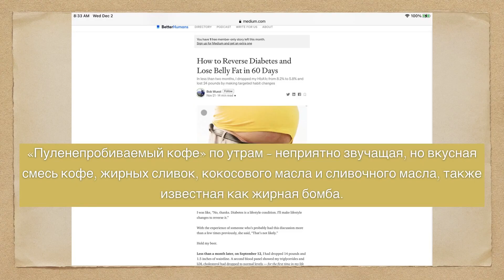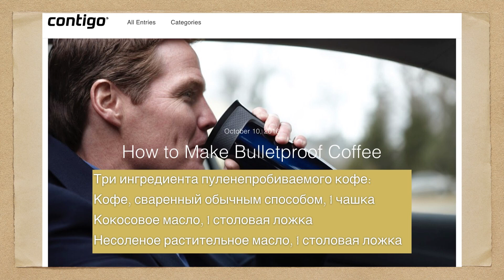Пуленепробиваемое кофе в победе над диабетом и лишним весом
Об этом видео:В мой почтовый ящик влетела статья Боба Вуэста «Как вылечить диабет и избавиться от жира на животе за 60 дней».
Боб Вуэст вёл здоровый образ жизни, но в пандемию COVID-19 стал меньше двигаться, больше проводить время за компьютером, и как результат, набрал вес.
Обратившись к врачу, тот провёл исследование на сахар крови, поставил диагноз диабета второго типа и назначил метформин и статины.
Боб Вуэст поблагодарил доктора и ответил, что лекарства принимать не будет, но вернётся к здоровому образу жизни.
В этом образе жизни хорошая физическая активность (ходьба от 5 км в сутки), перемежающееся голодание 16:8, и кетогенная диета, резко ограничивающая углеводы, прежде всего всякие сладости, зерновые продукты, включая хлеб и макароны.
Новая модальность, о которой я не знал, так называемое пуленепробиваемое кофе.
Вот это кофе меня и заинтересовал.
В Google нашёл, что кофе это предложил Дэйв Эспри.
Этот пуленепробиваемый кофе, эта жировая бомба заставляет чувствовать себя энергичными, сосредоточенными и сытыми часами подряд благодаря высокому содержанию жира.
Растительное масло содержит высококачественные жиры и питательные вещества, говорится в статье, обеспечивают более эффективное снижение веса.
Вы чувствуете прилив энергии, как после обычной чашки кофе, но без неприятных срывов, которые случаются вскоре после употребления обычного кофе.
Рецепт довольно простой:
1. чашка кофе
2. столовая ложка кокосового масла
3. столовая ложка несолёного растительного масла.
В других источниках вместо несолёного растительного масла рекомендуется сливочное масло.
Пуленепробиваемое кофе не изобретение Дэйва Эспри, но тибетских монахов, которые давно сидят на нем а его просто угостили.
Скажу честно, только сегодня и узнал о пуленепробиваемом кофе, потому опыта нет, но, закончив выступление, сразу же приготовлю и приму и сделаю себе правилом.
Верю, точно вреда не будет, а польза будет только прибывать.
Если присоединитесь, буду благодарен за отзывы под видео, со своей стороны обещаю периодически докладывать результат.
Кто вооружен, тот защищен.